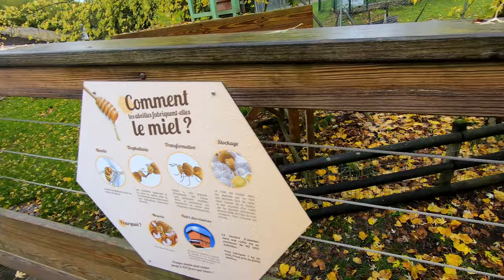Зоопарк Боваль Франция | ZooParc de Beauval France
Поездка в зоопарк Боваль, Франция. Один из крупнейших зоопарков мира. 12+
Trip to Beauval zoo, France. One of the largest zoos in the world.